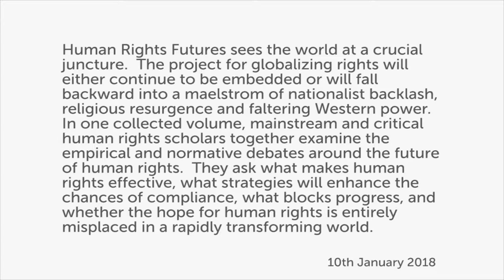Human Rights Futures, SOAS University of London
Human Rights Futures sees the world at a crucial juncture.  The project for globalizing rights will either continue to be embedded or will fall backward into a maelstrom of nationalist backlash, religious resurgence and faltering Western power.  In one collected volume, mainstream and critical human rights scholars together examine the empirical and normative debates around the future of human rights.  They ask what makes human rights effective, what strategies will enhance the chances of compliance, what blocks progress, and whether the hope for human rights is entirely misplaced in a rapidly transforming world.

Speakers
​Stephen Hopgood, Professor of International Relations and Pro-Director (International), SOAS University of London

Helena Kennedy, Principal of Mansfield College, Oxford University

Jo​anne Mariner, Interim Director of Law and Policy, Amnesty International​

David Mepham, UK Director, Human Rights Watch​

Jack Snyder, Robert and Renée Belfer Professor of International Relations in the Department of Political Science and the Saltzman Institute of War and Peace Studies, Columbia University​

Leslie Vinjamuri, Director of the Centre on Conflict, Rights and Justice and​ Senior Lecturer (Associate Professor) in International Relations, SOAS University of London​